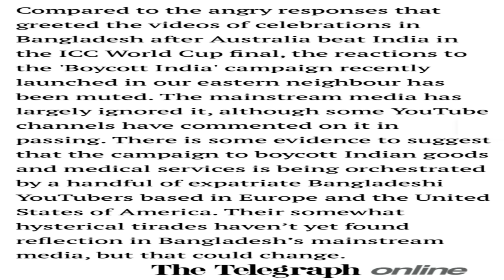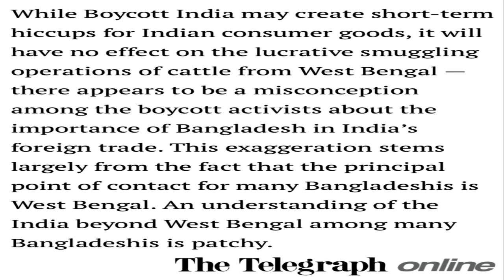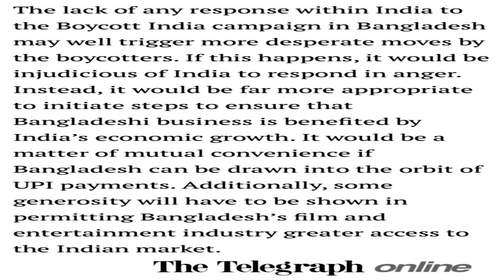Indian intellectuals are clearly misreading Bangladesh’s India out campaign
bangladesh indiaout campaign and boycottindian_product campaigns are getting momentum. Indian media is blaming pinakibhattacharya and other activists for this. They are of the view that India should respond to this campaign soon otherwise it could damage Indian trade with Bangladesh.